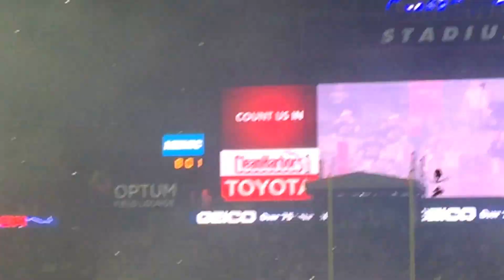Patriots take the field to Crazy Train - Opening day 2015